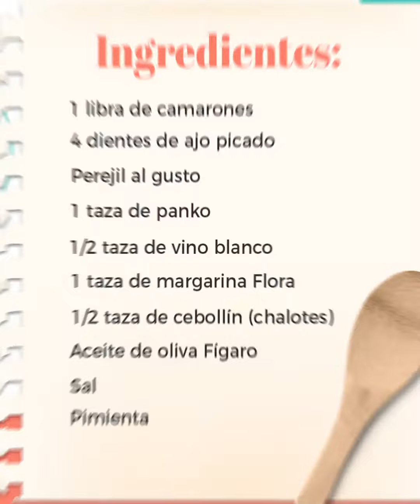Camarones Horneados al Ajo y Perejil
Los sabores ideales para un almuerzo o cena de restaurante, pero en casa. Hasta para llevar a esa reunión tan esperada entre amigas. Todos los detalles en Revestida.com

Esta receta es gracias a nuestros amigos de Flora y Fígaro.